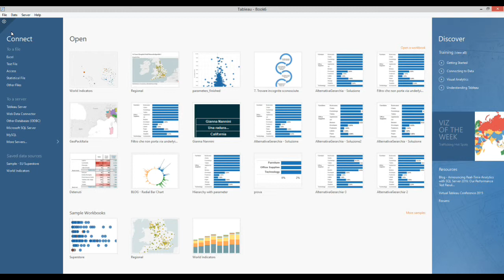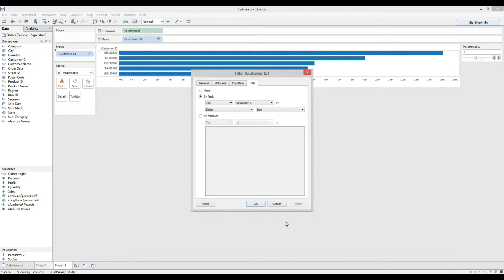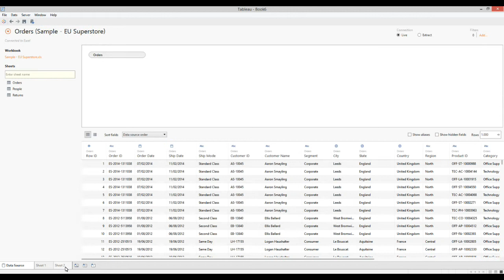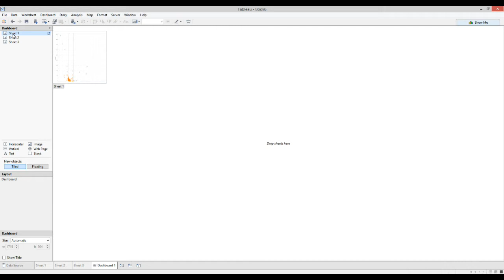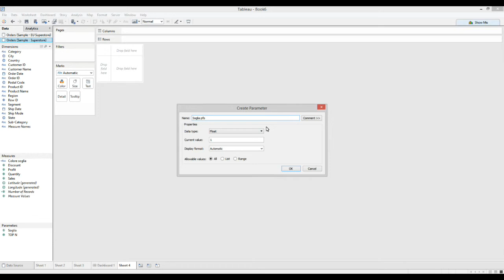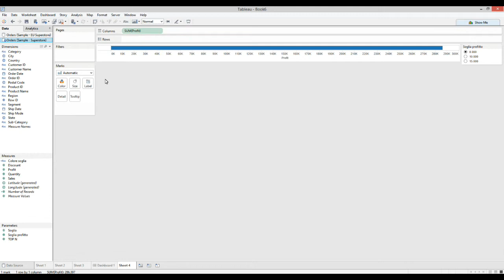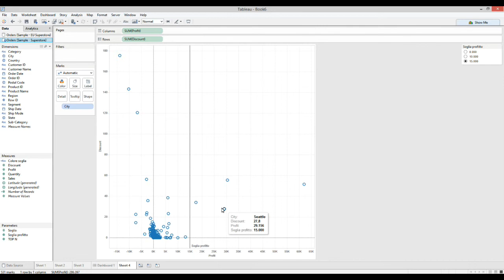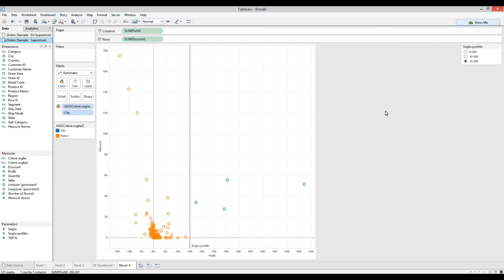Tableau - I parametri